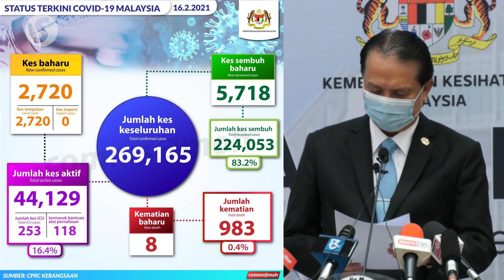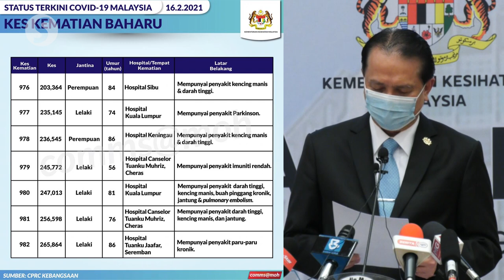Covid-19: 2,720 new cases, eight fatalities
Malaysia recorded another 2,720 new Covid-19 cases on Tuesday, says the Health Ministry.

Eight more people died due to Covid-19 while 5,718 people were discharged.